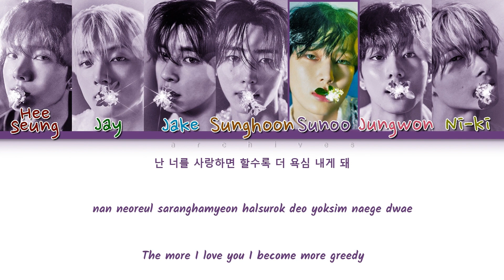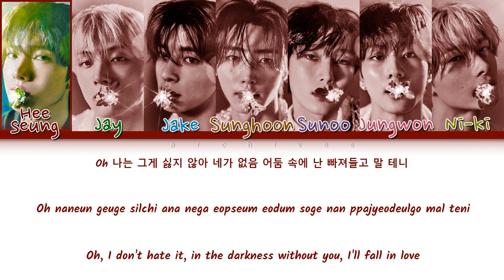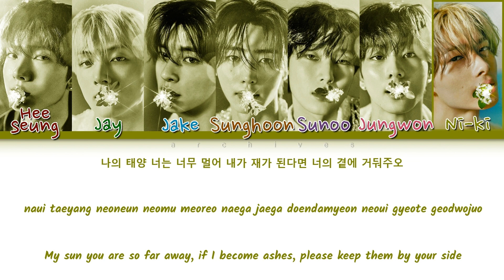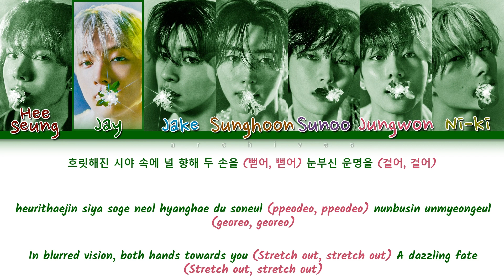[CORRECT RE-UPLOAD] ENHYPEN 'Blind' Lyrics [Color Coded Han/Rom/Eng]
Song: Blind
Artist: ENHYPEN
Album: Orange Blood
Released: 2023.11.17